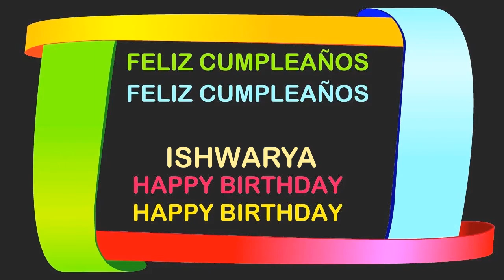Ishwarya Birthday Postcards & Postales